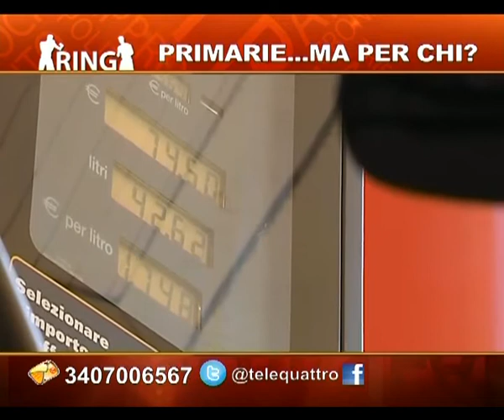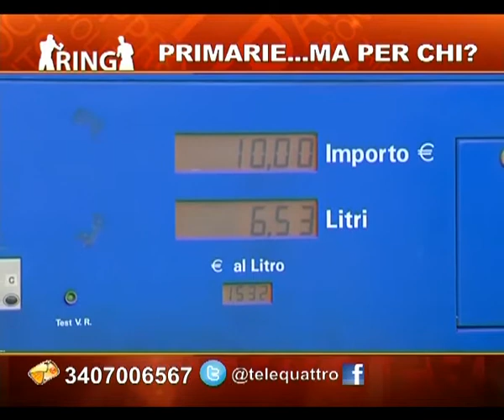28/04/2017 - PRIMARIE, MA PER CHI?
RING (venerdì 28 aprile 2017) - Ring, il talk show di Telequattro